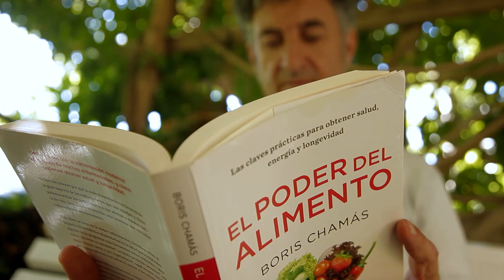Reel Jordi Matas | Versión corta | Miscelánea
Mezcla variada de algunos trabajos del realizador Jordi Matas donde ejerció una o múltiples de las siguientes funciones:
 · Realizador · Guionista
 · Operador de cámera
 · Editor de video ·  Colorista
 · Animador gráfico · VFX |